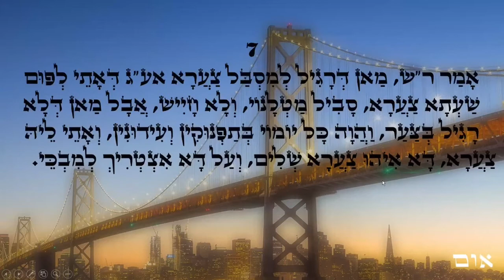Happy new year ZOHAR daily reading Shmot 5-8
ZOHAR daily reading Shmot 5-8
Love & Light